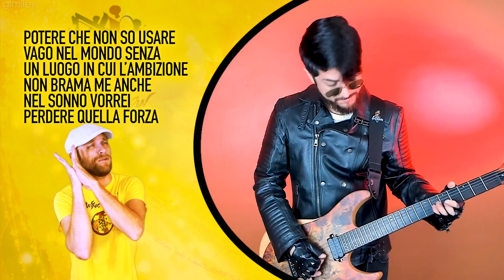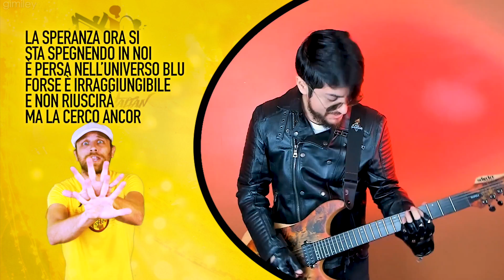OVERLORD IV Op. - Hollow Hunger (Italian Version)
La strumentale del brano si deve al bellissimo lavoro tratto dalle grandi mani di   @RonRockerOfficial

Siamo tutti in ballo all'interno di un grande incubo che non conosce sveglia
VUOI SVEGLIARTI? ASCOLTA IL BRANO!!!